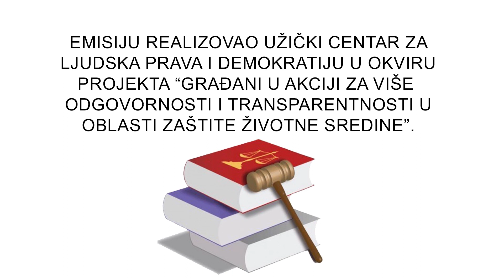TV5 - Kontakt, gosti Dragana Ivanović i Ivan Marković, 07.04.2022.